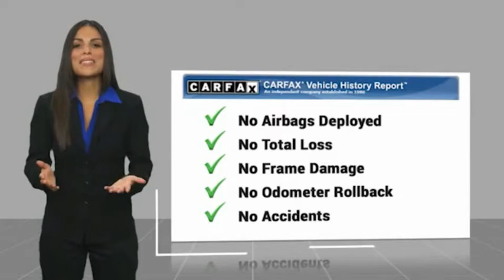2018 Mercedes-Benz C-Class VAN NUYS LOS ANGELES SAN FERNANDO VALENCIA CANOGA PARK TV11547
2018 Mercedes-Benz C-Class C 300 Sedan

RUSSELL WESTBROOK CHRYSLER DODGE JEEP RAM PROUDLY SERVICING VAN NUYS, LOS ANGELES, SAN FERNANDO, VALENCIA, CANOGA PARK, & SURROUNDING SOUTHERN CALIFORNIA LOCATIONS. THIS WHITE 2018 Mercedes-Benz C-CLASS IS EQUIPPED WITH A 2.0L I4 Turbocharged, AUTOMATIC TRANSMISSION, AND RECEIVES AN ESTIMATED 24 City/33 Hwy MPG. CONTACT RUSSELL WESTBROOK CHRYSLER DODGE JEEP RAM OF VAN NUYS TO SCHEDULE A TEST DRIVE AND TAKE THIS 2018 Mercedes-Benz C-CLASS HOME TODAY, OR VISIT OUR SHOWROOM CONVENIENTLY LOCATED AT 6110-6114 VAN NUYS BLVD VAN NUYS, CA 91401. STOCK #: TV11547 | 2018 Mercedes-Benz C-Class C 300 Sedan TRACTION CONTROL POWER PASSENGER SEAT 2018 Mercedes-Benz C-CLASS C 300 Sedan 24/33 City/Highway MPG Russell Westbrook is a NBA star and he delivers a MVP buying experience to all of his customers. If you like a large selection, friendly service and easy financing then you'll love the fun atmosphere. Come visit us on auto row on Van Nuys Blvd. Open late 7 days a week. Clean CARFAX. This Vehicle is Located at: Russell Westbrook Chrysler Dodge Jeep Ram of Van Nuys; 6110 Van Nuys Blvd, Van Nuys CA 91401. Dealer Installed accessories are optional and may be purchased for an additional charge.All prices subject to government fees and taxes, any finance charges, any dealer document preparation charge, and any emission testing charge.While we make every effort to ensure the data listed here is correct, there may be instances where some of the factory rebates, incentives, options or vehicle features may be listed incorrectly as we get data from multiple data sources. PLEASE MAKE SURE to confirm the details of this vehicle (such as what factory rebates you may or may not qualify for) with the dealer to ensure its accuracy. Dealer cannot be held liable for data that is listed incorrectly. STOCK #: TV11547 | VIN: 55SWF4JB4JU236846 | 2018 Mercedes-Benz C-Class C 300 Sedan TRACTION CONTROL POWER PASSENGER SEAT Russell Westbrook CDJR of Van Nuys